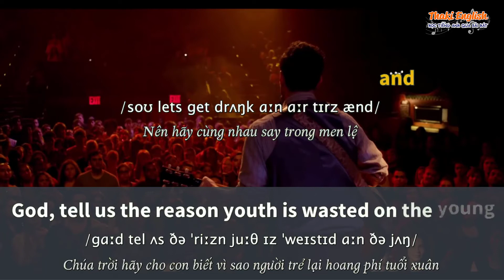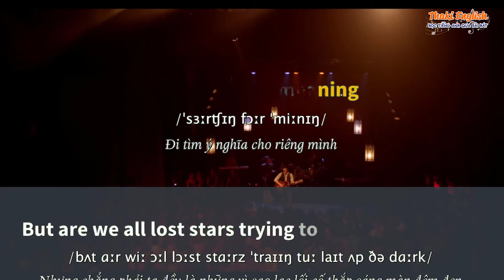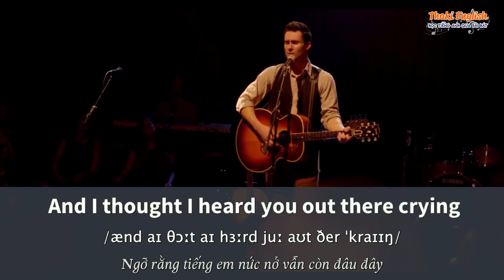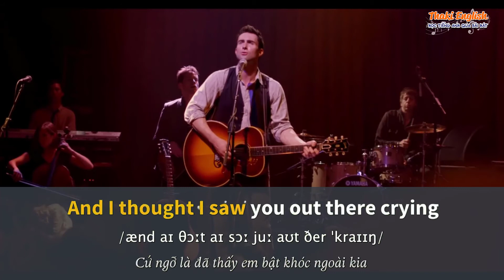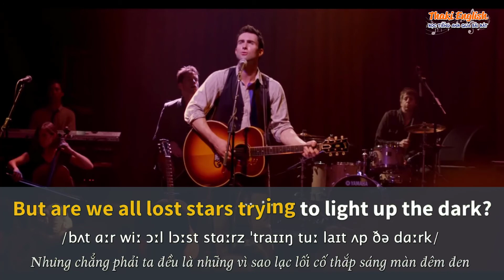Học tiếng Anh qua bài hát - LOST STARS - (Lyrics+Kara+Vietsub) - Thaki English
ღ Song: LOST STARS
ღ Singer: Maroon 5
Please, don't see just a boy caught up in dreams and fantasies
Please, see me reaching out for someone I can't see
Take my hand let's see where we wake up tomorrow
Best laid plans sometimes are just a one night stand
I'll be damned Cupid's demanding back his arrow
So let's get drunk on our tears and
God, tell us the reason youth is wasted on the young
It's hunting season and the lambs are on the run
Searching for meaning
But are we all lost stars trying to light up the dark?
Who are we? Just a speck of dust within the galaxy?
Woe is me, if we're not careful turns into reality
Don't you dare let our best memories bring you sorrow
Yesterday I saw a lion kiss a deer
Turn the page maybe we'll find a brand new ending
Where we're dancing in our tears and
Searching for meaning
And I thought I saw you out there crying
And I thought I heard you call my name
And I thought I heard you out there crying
Searching for meaning
● Artwork by?

Từ khóa tìm kiếm: học tiếng anh qua bài hát dễ nhất,học tiếng anh qua bài hát,hoc tieng anh qua bai hat,lost stars,lost stars karaoke,lost stars lyrics,lost stars lyric,lost stars vietsub,megastar english,lyrics,vietsub,karaoke,lost stars maroon 5,maroon 5 lost stars,thaki,thaki english,lyrics video,maroon 5,lost stars maroon 5 lyrics,lost stars maroon 5 karaoke,maroon 5 lost stars lyrics,maroon 5 lost stars karaoke,maroon 5 songs